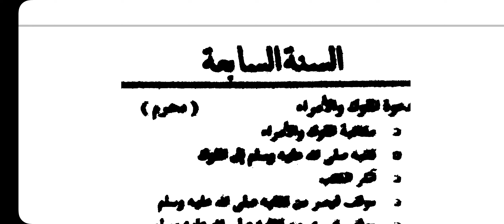Seerathu Sayyidul Bashar || Dars No || 93 (السنة السادسة ) تدريس سيرة سيد البشر